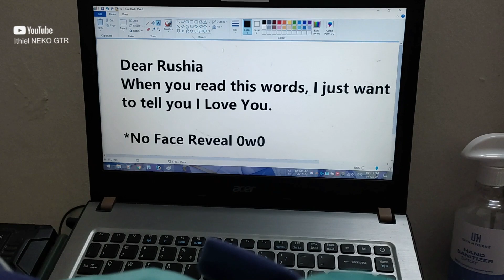Never try to cheat on Rushia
EMOTIONAL DAMAGE